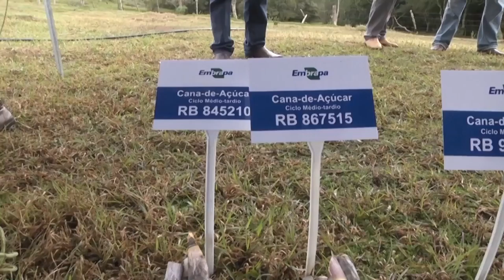Agroecologia promove saúde através da agricultura - Rio Grande Rural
A agroecologia é um caminho para promover saúde por meio da agricultura, tanto de quem vai consumir aquele alimento, quanto dos agricultores e da própria terra. E, justamente, para discutir um cultivo mais sustentável, a Embrapa Clima Temperado realizou um dia de campo sobre agroecologia, na Estação Experimental Cascata, em Pelotas-RS.

Programa #946